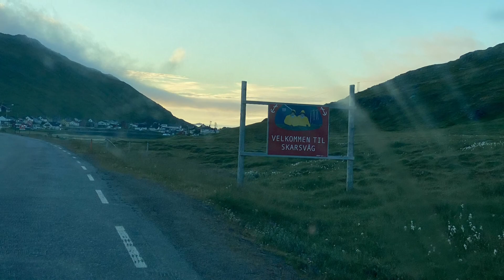Watching the midnight Sun at the tip of Nordkapp